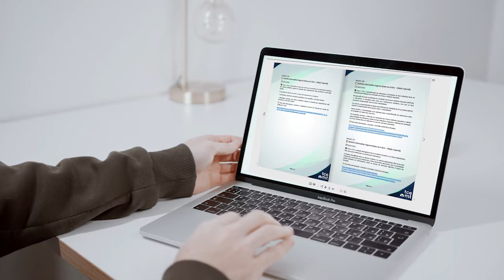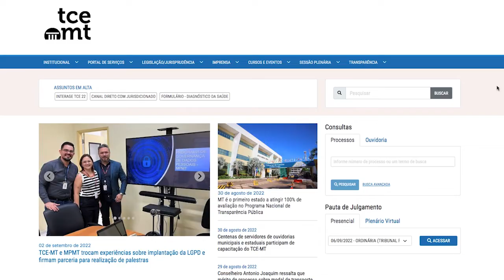TCE Orienta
- Dano ao Erário é o tema da mais nova publicação disponibilizada pelo TCE-MT. Elaborado pela Segecex, e confeccionado sob a liderança do conselheiro vice-presidente Valter Albano, esse boletim informativo trata aspectos essenciais ligados a esse assunto.